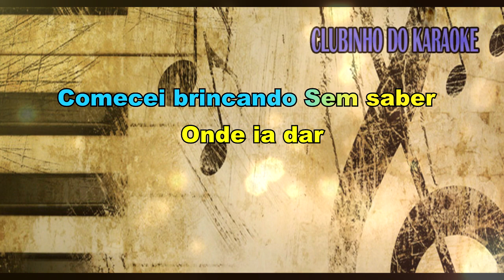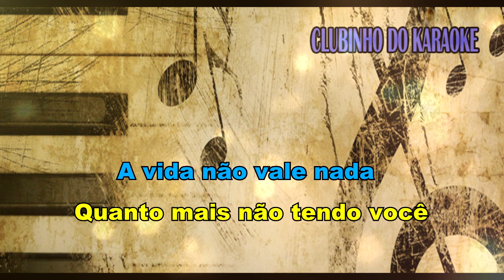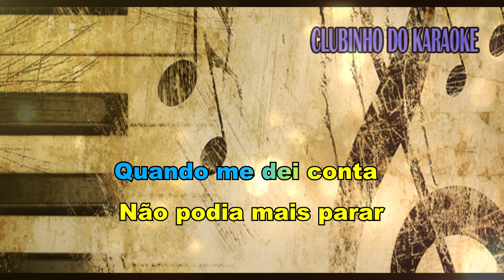Reginaldo Rossi Sua Ausência - Karaokê